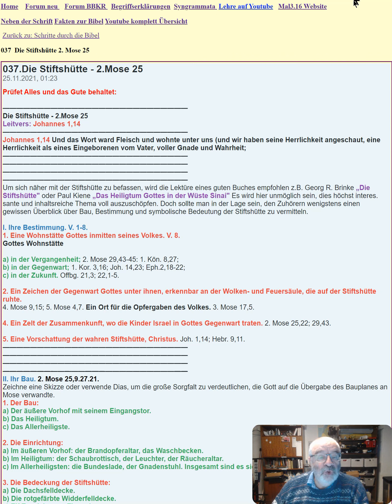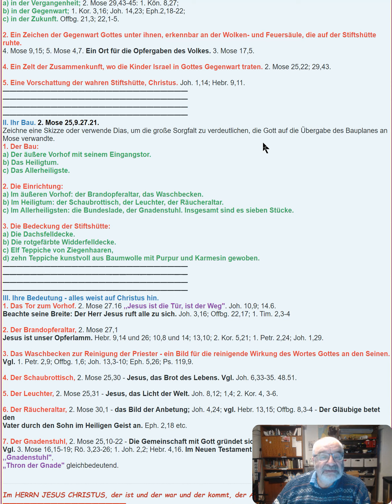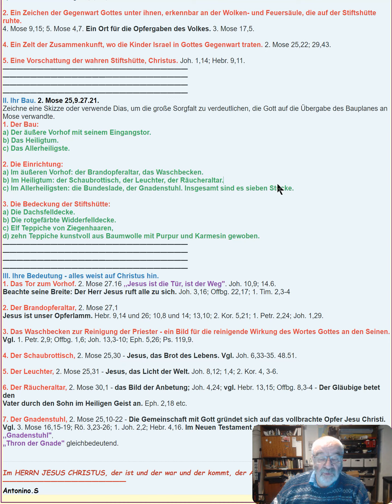Schritte durch die Bibel 037. Die Stiftshütte - 2.Mose 25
Die Stiftshütte - 2.Mose 25
Hans Peter Wepf
Hertenstrasse 18
8500 Frauenfeld